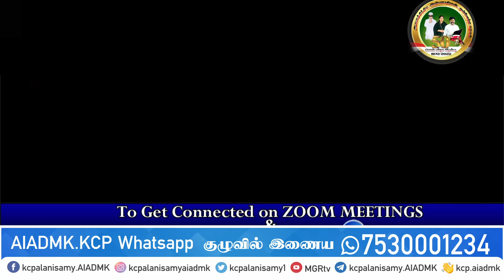இதே போன்று உங்கள் பகுதியில் நடைபெறும் அவலங்கள் குறித்த உங்கள் கருத்துகளை தெரிவிக்கலாம்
இதேபோல் Zoom நிகழ்ச்சி ஒவ்வொரு வாரமும் புதன் மாலை 5:30 மணிக்கு மற்றும் ஞாயிறு காலை 11:00மணிக்கு நடைபெறும்,கலந்துகொள்ள விருப்பமுள்ளவர்கள்
Direct Join Zoom Meeting Meeting ID: 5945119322 பயன்படுத்தி கலந்துகொள்ளுங்கள்.